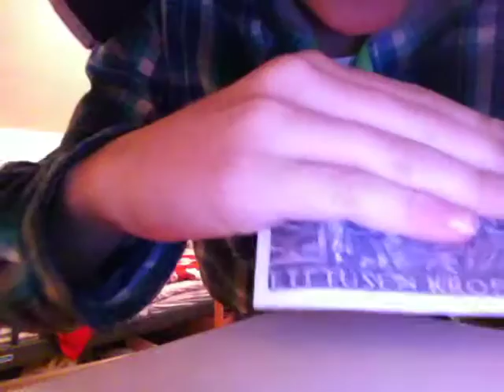Kriget om tusenlappen$$$